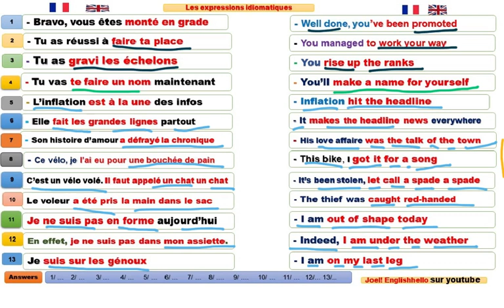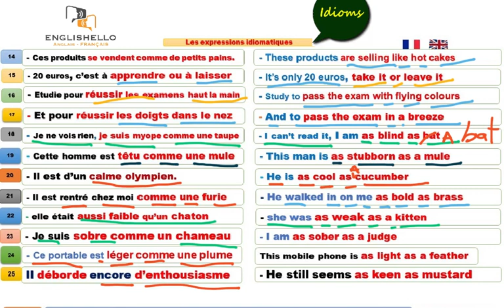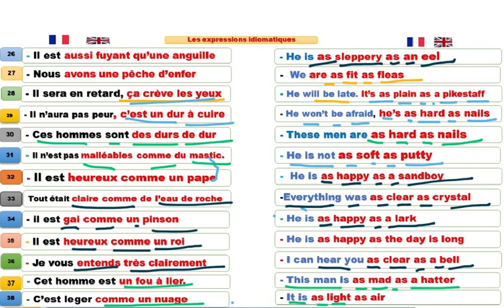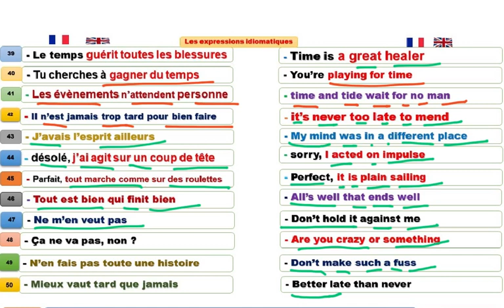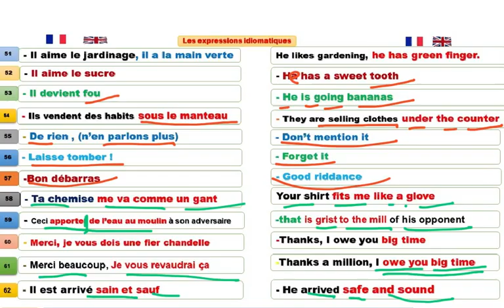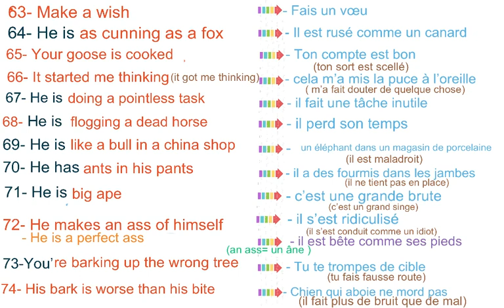FRENCH EXPRESSIONS. PLUS DE 70 EXPRESSIONS À CONNAÎTRE POUR BOOSTER SON ANGLAIS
ANGLAIS FACILE - PLUS DE 70 EXPRESSIONS À CONNAÎTRE POUR BOOSTER SON ANGLAIS :
- Sell like a hot cake
Be at loggerheads.
An argy bargy.
To have a bone to pick with somebody.
etc